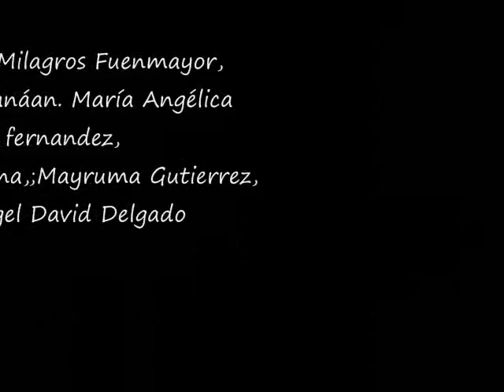1 de Mayo. Beatificación de Juan Pablo II. Homenje "SANTO SANTO."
BEATIFICACION Y HOMENAJE A JUAN PABLO II. . " SANTO SANTO" ( Gaita zuliana). Compositor:  Agustin Arteaga.
de (vídeos) de Marianella Oraa

SANTO SANTO ( GAITA) DEDICADA A SS, JUAN PABLO i. Compositor : Agustin Arteaga. Xoeoa: Loa Zagalines del Padre Vilchez.

Video musical, realizado por Marianella Oráa en Homenaje a S,S, Juan Pablo II. por su Beatificación el 01 05 de 2011Ñ

El Papa Benedict XVI Benedicto XVI firmó e decreto por el que se reconoce el milagro que llevará a la gloria de los altares a su antecesor Juan Pablo II, cuya beatificación se celebrará el 1° de mayo. Se trata de la curación, inexplicable para la ciencia, de la monja francesa Marie Simon Pierre, que padecía desde 2001 Parkinson, la misma enfermedad que tuvo el primer papa polaco de la historia de la Iglesia.
Una vez que sea proclamado beato, los restos de Carol Wojtyla serán trasladados desde las Grutas Vaticanas (cripta de la basílica de San Pedro) a una capilla del templo, para permitir una mayor afluencia de fieles.
El lugar donde descansará el papa es la capilla de San Sebastián, que se encuentra en la parte derecha, entrando a la basílica de San Pedro, entre la que acoge a la "Piedad", de Miguel Ángel, y la Capilla del Santísimo. Por eso, los obreros ya empezaron a restaurar el lugar.
Actualmente, Juan Pablo II, cuyo funeral se realizó el 8 de abril de 2005, está enterrado a pocos metros de la tumba de San Pedro. Según datos del Vaticano, una media de más de 20.000 personas visitan a diario su tumba que contiene una losa de mármol, proveniente de la famosa montaña de Carrara, en el noroeste italiano. La losa mide 2,20 metros de largo por 1,20 metros de ancho -
La Oficina de Prensa de la Santa Sede dio a conocer hoy un comunicado en el que detalla los cinco momentos en los que se desarrollará la beatificación del Papa Juan Pablo II el próximo 1 de mayo en Roma, y reiteró que para asistir no es necesario adquirir entrada alguna.
El texto señala que el primero es la vigilia de preparación el 30 de abril que se realizará desde las 8:30 p.m. (hora local) en el Circo Máximo de Roma.
Esta vigilia será presidida por el Cardenal Agostino Vallini, Vicario del Santo Padre para la diócesis de Roma. Al evento, "el Papa Benedicto XVI se unirá a espiritualmente por medio de una conexión en video".
El segundo momento es la ceremonia domingo 1 de mayo en la Plaza de San Pedro en Roma, que será presidida por el Papa Benedicto XVI.
Sobre el tercer momento de la beatificación, el comunicado de la Oficina de Prensa de la Santa Sede indica que todos los fieles "podrán venerar los restos del nuevo Beato el mismo domingo 1 de mayo, una vez que termine la ceremonia de beatificación. Los restos quedarán expuestos hasta que se agote el flujo de fieles que deseen venerarlos, ante el altar de la Confesión".
El cuarto momento es la Misa de acción de gracias por la beatificación, que está programada para el lunes 2 de mayo a las 10:30 a.m. en la Plaza de San Pedro. Esta Eucaristía será presidida por el Cardenal Tarcisio Bertone, Secretario de Estado Vaticano.
El quinto momento tiene que ver con la sepultura de los restos de Juan Pablo II. Esta se realizará en la Basílica de San Pedro, en la Capilla de San Sebastián y se realizara de forma privada.